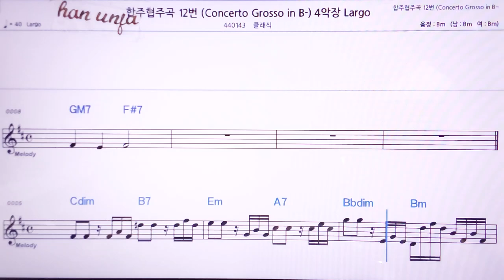💖합주협주곡 13-4/클래식 👍MR,노래방, 악보, 코드,Karaoke With Sheet Music